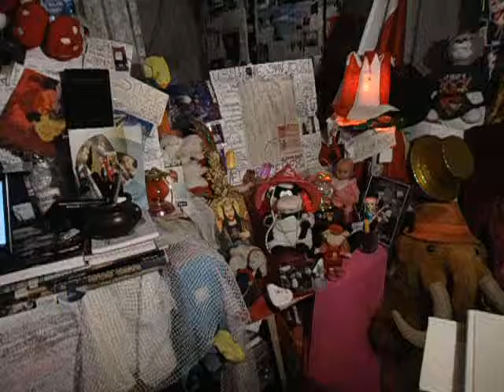DAMY RADĘ,GDY MAZUR ZA DORADZANIE NA STRONĘ PEPICZKÓW PRZEPĘDZIMY I PO LICHWIE!!!